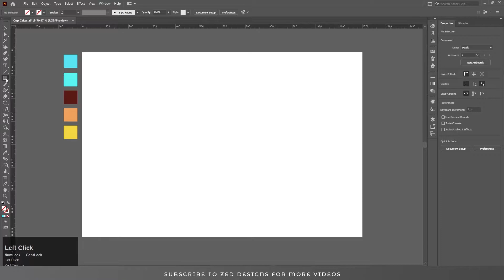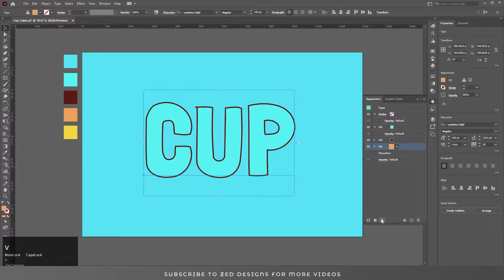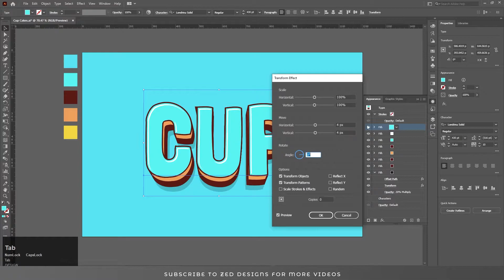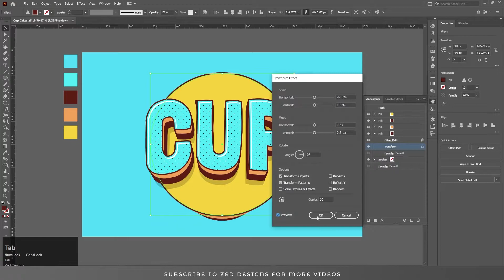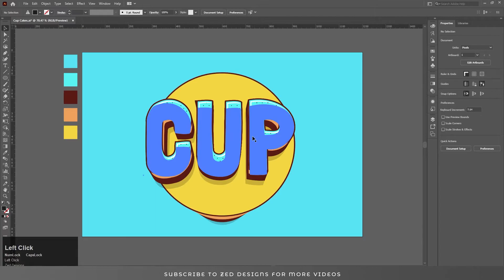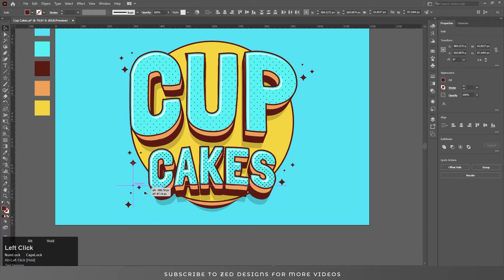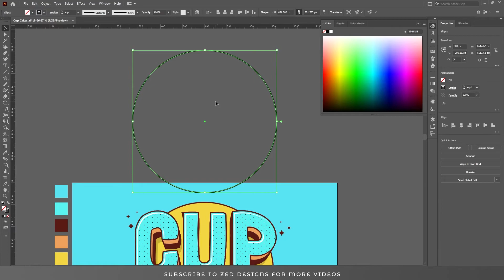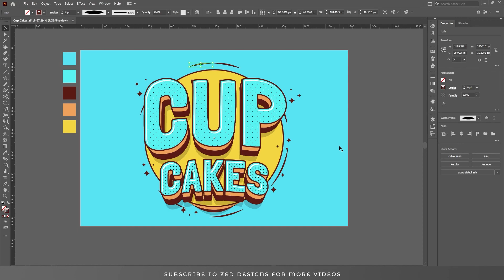Create Modern Style 3D Text Effect in Illustrator - Cup Cakes Text Effect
My Video Title : Create Modern Style 3D Text Effect in Illustrator - Cup Cakes Text Effect

In this tutorial, you'll learn how to create a delicious "Cup Cakes" 3D text effect in Illustrator that's perfect for modern designs. Using simple techniques, we'll transform regular text into a colorful and dynamic design that resembles the icing on a cupcake. Whether you're designing for a bakery or just looking to add a sweet touch to your work, this tutorial is sure to inspire you. Follow along and discover how easy it is to create a stunning 3D text effect in Illustrator!